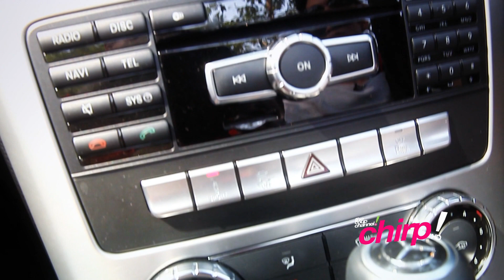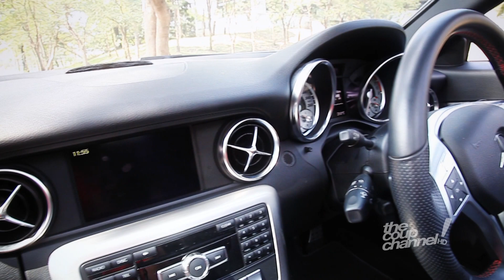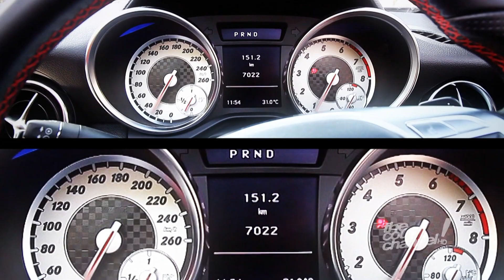chirp! : แซ่บพลังแรงส์เว่อร์กับ Benz SLK 200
ก็คือว่าอยากจะดูดีขึ้นมาทันทีขึ้นมาทันควันเหมือนเพลงรถเบนซ์สปอร์ต?? ตอย Toyd และ กล้วย BnN จาก The Coup Channel จึงขอฉก Mercedes-Benz SLK-Class รถโรดสเตอร์สุดเซ็กซี่ เซี๊ยะ แซ่บ มาสัมผัสล้วงลึก ว่ามันจะเริ่ดพลังแรงส์เว่อร์ขนาดไหน?? สรุปแล้วทั้งสองคนจะฟินคาเบาะกันเลยมั้ยเนี๊ยะ??? อยากรู้จริงๆ บ่องตง Facebook Fan // Instagram : @toydthepkanjana @bnnchayakorn